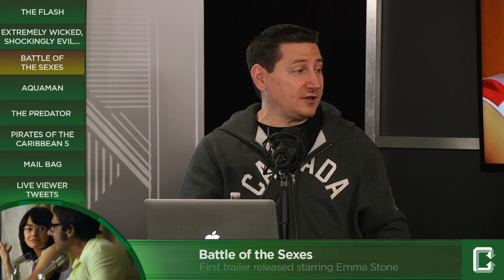Transformers: The Last Knight International Trailer - Collider Movie Talk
On this episode of Collider Movie Talk (Wednesday, May 17th, 2017) John Campea, Jon Schnepp, Mark Ellis, Kristian Harloff, Ashley Mova and Wendy Lee discuss the following:

1) Robert Zemeckis, Matthew Vaughn and Sam Raimie frontrunners to helm The Flash

2) Zac Effron to play Ted Bundy in Extremely Wicked, Shockingly Evil and Vile

3) First trailer released for Battle of the Sexes starring Emma Stone and Steve Carrell

4) Power Rangers’ Ludi Lin joins Aquaman

5) Predator set photo reveals Predator on tank

6) Hackers holding Disney’s Pirates Of The Caribbean for ransom

7) Mail Bag

8) Live Twitter Questions

Yesterday brought news that Robert Zemeckis, Matthew Vaughn and Sam Raimi are on the shortlist to direct The Flash for Warner Bros and DC Films. The Wrap claimed Robert Zemeckis is the frontrunner for the gig, followed soon after by Variety who added Kingsman helmer Matthew Vaughnn into the mix. THR soon followed adding Raimi to the other two, saying all three are being seriously considered. Both THR and The Wrap, however, are saying Zemeckis is the leading contender at this time; as originally reported by Screen Junkies.

According to THR, Zac Effron has signed on to star as infamous serial killer Ted Bundy in a film entitled Extremely Wicked, Shockingly Evil and Vile. The movie will be directed by Oscar-nominated documentary filmmaker Joe Berlinger; which will tell the story of Bundy, told through the perspective of Elizabeth Kloepfer, Bundy's longtime girlfriend, who went years denying the accusations against Bundy but ultimately turned him in to the police.

Fox Searchlight has released the first trailer for Battle of the Sexes, the new movie from the directors of Little Miss Sunshine: Jonathan Dayton and Valerie Faris. Based on a true story, the movie stars Emma Stone as Billie Jean King and Steve Carell as Bobby Riggs, and focuses on their 1973 tennis match when King was No 1 and Riggs was a retired champ and serial hustler – which became one of the most-watched televised sporting events of all time.

Deadline is reporting that Power Rangers’ actor Ludi Lin has been cast in the James Wan directed Aquaman. Lin will play Murk, a trusted ally of Jason Momoa’s character and the leader of the Men-of-War - the front-line army of Atlantis. The role marks the first major casting for Lin since Power Rangers, which bowed in theaters back in March.

In a new Instagram post, photographer Jarrod Au captured our first look at not one, but two Predators on-set in the latest Shane Black retelling of The Predator. One of the Predators is seen inside a tank facing frontwards with the other riding atop with cast members Trevante Rhodes, Keegan-Michael Key and Thomas Jane along for the ride. The project is aiming for an R rating and reportedly remains in the continuity of the first two movies.

Deadline reports that hackers have allegedly stolen and have in their possession a copy of Disney’s upcoming Johnny Depp film Pirates Of The Caribbean: Dead Men Tell No Tales. The hackers are seeking a ransom payment in Bitcoin from the studio, and will release the movie online if Disney doesn’t pay. CEO Bob Iger did not reveal which movie the ransom hackers claimed to have at the time but Deadline learned that it was, indeed, Jerry Bruckheimer’s fifth movie in the Pirates franchise. Disney is currently working with the FBI and will not pay the ransom.

MAIL BAG